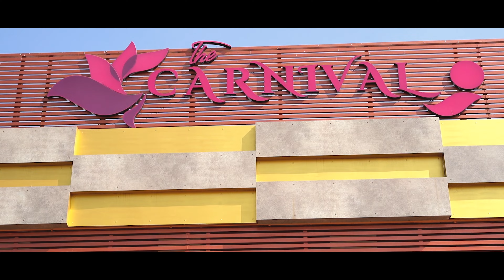RAIENA AND ASHISH |CHRISTIAN WEDDING HIGHLIGHTS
A Wedding story of a Beautiful couple.

PRATIBIMB RANCHI
(HOME STUDIO)

FOR WEDDING PHOTOGRAPHY/ CINEMATOGRAPHY